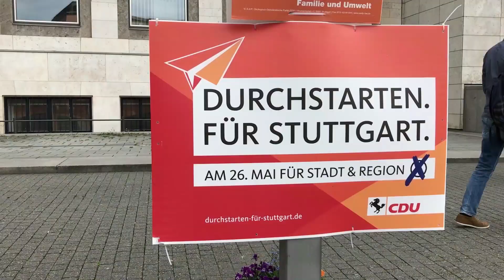Gemeinderatswahl Stuttgart - Was will Ina Schumann von der Partei Die Partei?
Am 26. Mai wählt Stuttgart einen neuen Gemeinderat. Etwa 20 verschiedene Parteien und Wählervereinigungen treten an. Reporter Tom Hörner spricht mit allen Spitzenkandidaten. Den Ort des Interviews dürfen die Politiker auswählen, schließlich heißt die Videoserie "Wahlheimat". Sie haben maximal drei Minuten Zeit, um ihre Positionen zu erklären. Schaffen Politiker das überhaupt? In dieser Folge: Ina Schumann von der Partei Die Partei am Eugensplatz.